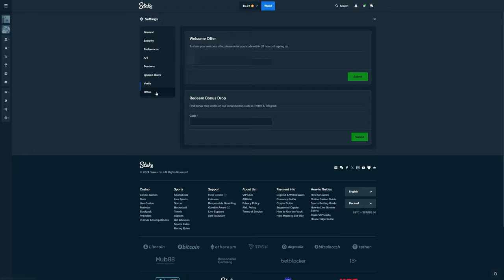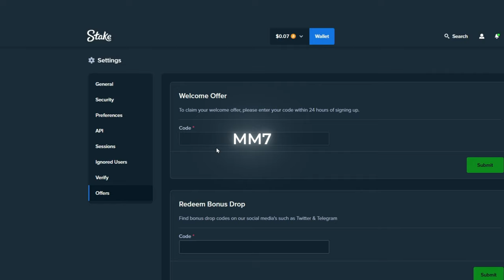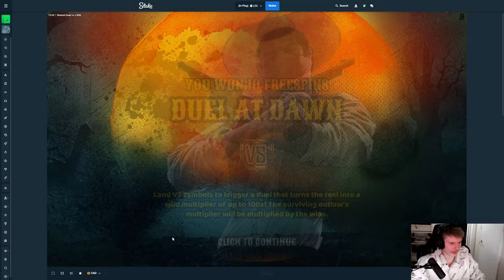My BIGGEST duel win EVER on WANTED DEAD OR A WILD!